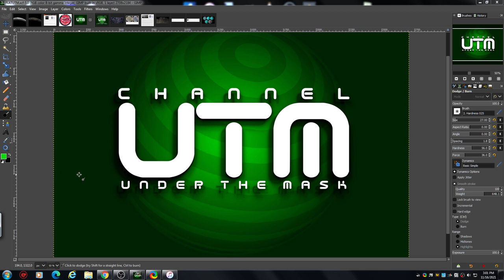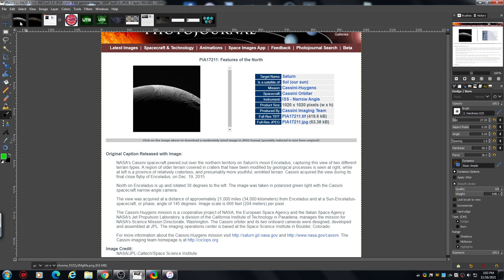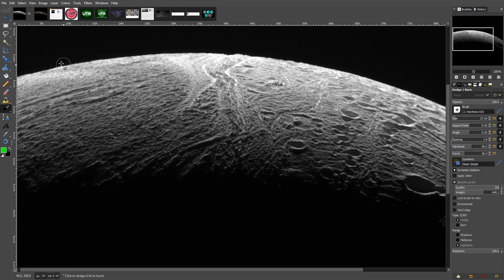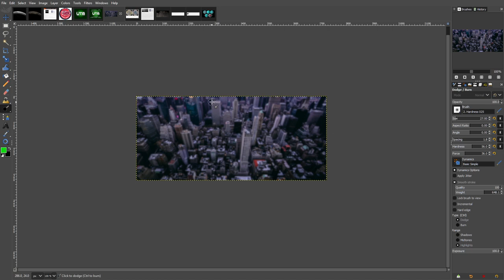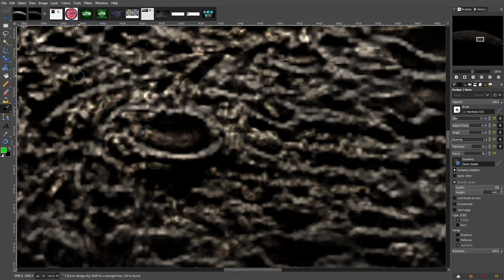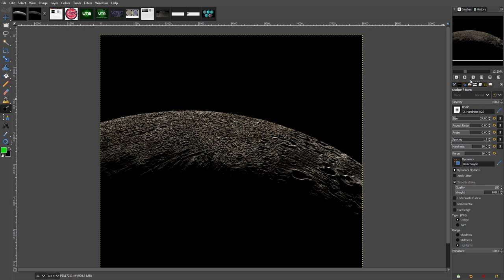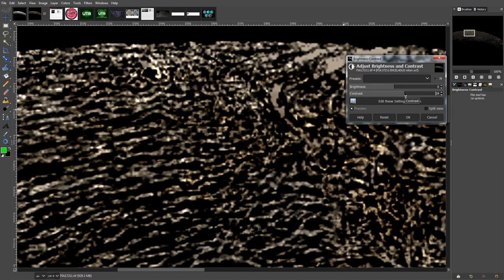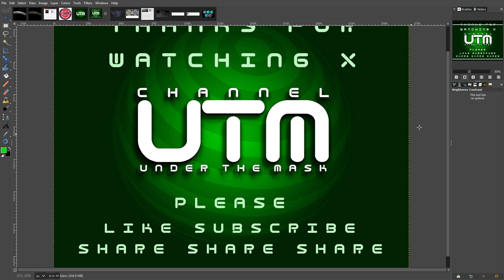SATURN MOON ENCELADUS-100% STRUCTURES MORE PROOF!! PT1 !!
Welcome to Channel UTM (Under the Mask).
One of SATURNS 80+ moon's ENCELADUS is clearly another to add to the list of occupied/colonized satellite's of our solar system.
Full tutorials on how to discover these truths for yourself are in all videos and tutorial videos. ENJOY..

CREDITS: NASA/JPL-CALTECH/SPACE SCIENCE INSTITUTE.